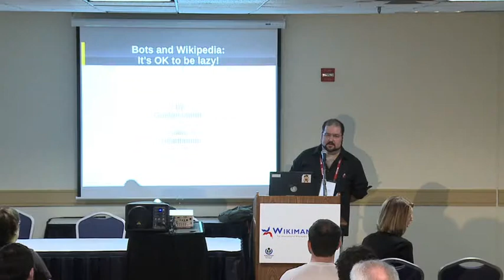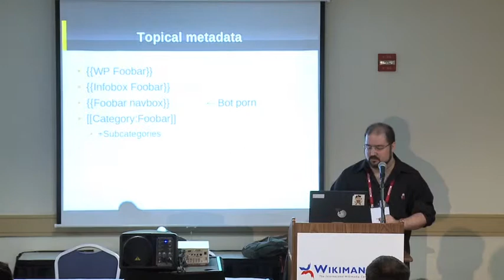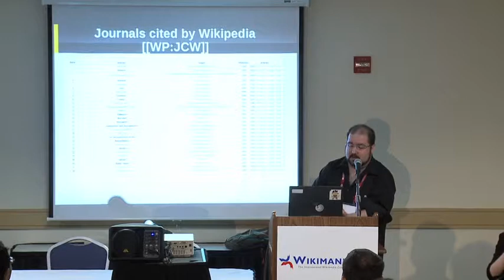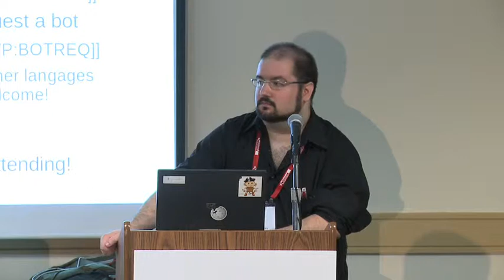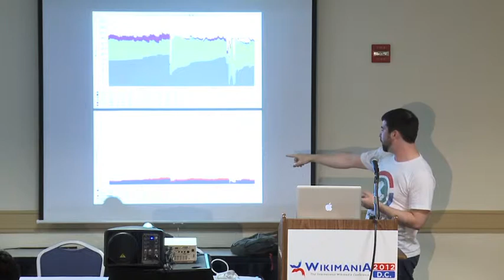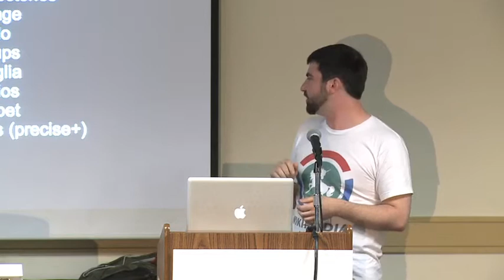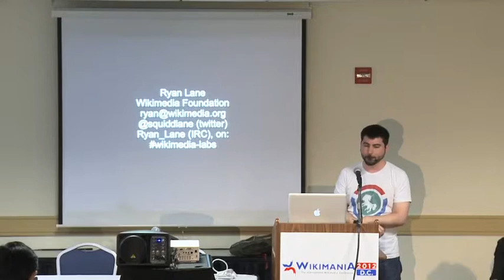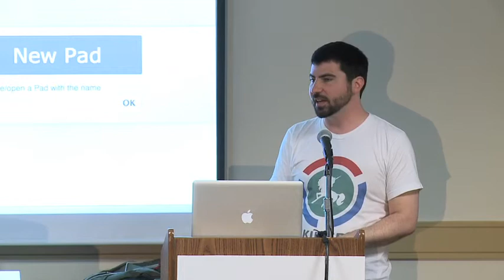Wikimania 2012: Technology & Infrastructure X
Talks featured include:

00:00 -- Gaëtan Landry: "Bots and Wikipedia: It's OK to be lazy!"

22:15 -- Ryan Lane: "Wikimedia Labs and the state of our open source infrastructure"